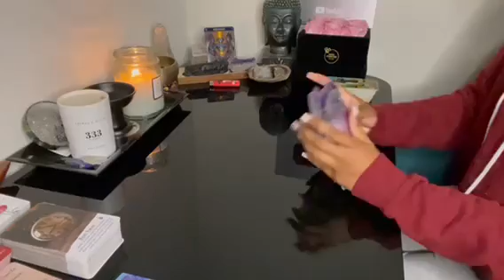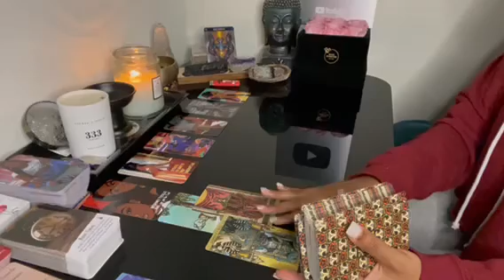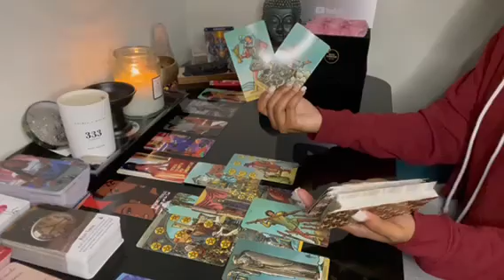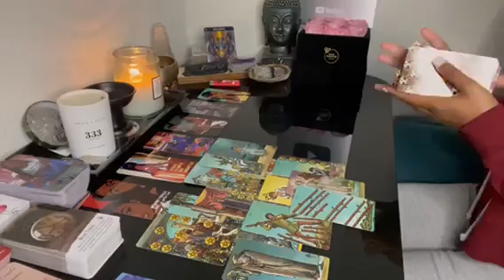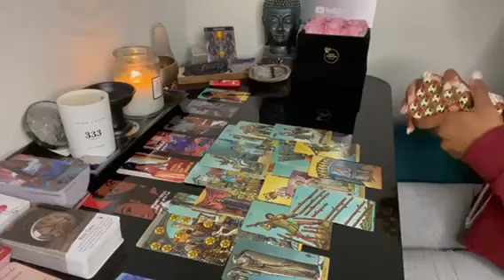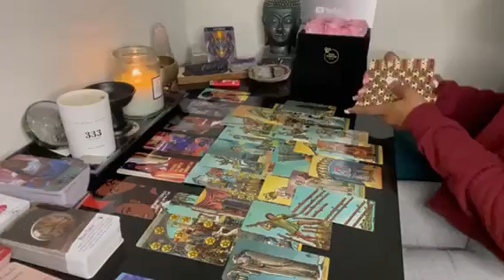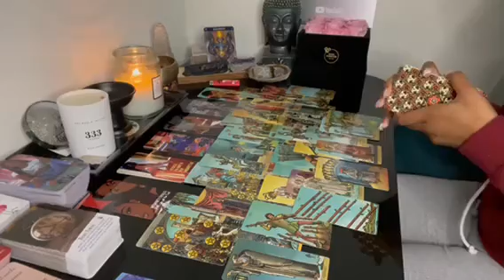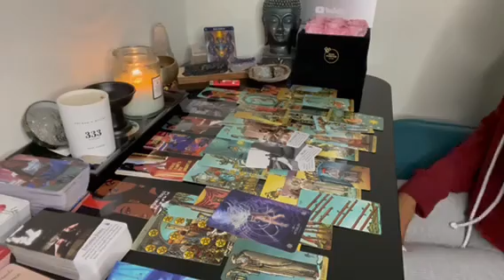Aquarius ♒️ Ur the one who got away 😩 they miss U so much 😭; a passed over love one is here with U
Decks used in this reading:
* 1st Deck: The streets are talking Oracle & The streets are talking volume 2 (combined)
* 2nd Deck: Radiant Wise Spirit Tarot
* 3rd Deck: Mystical Journey Oracle